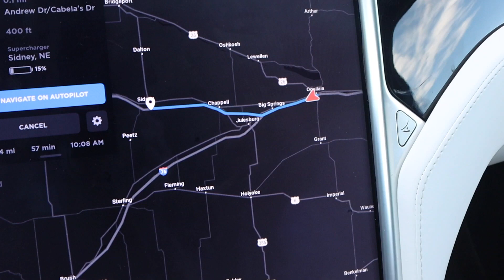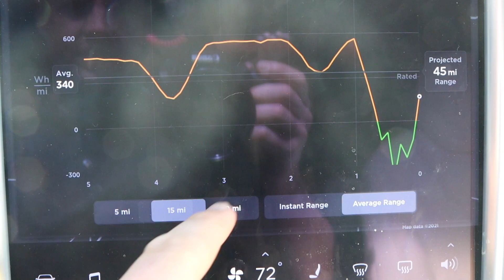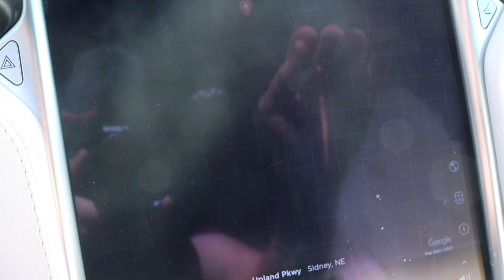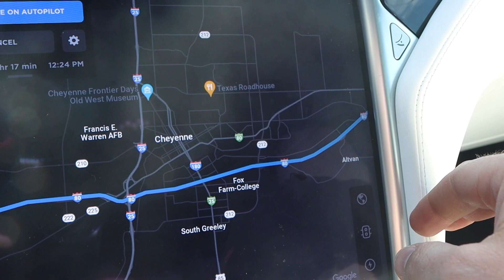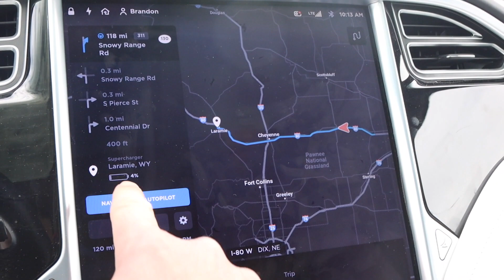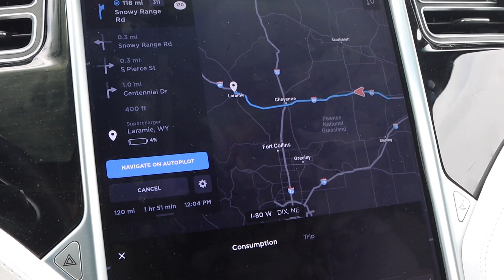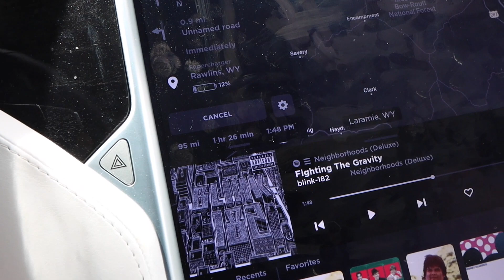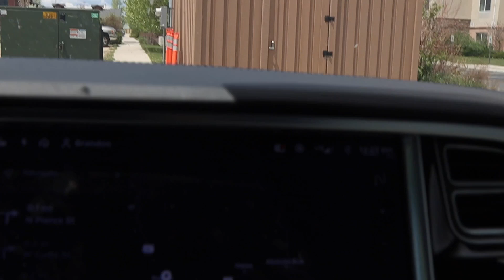MIchigan to California: ep4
Out of Nebraska and into Wyoming!